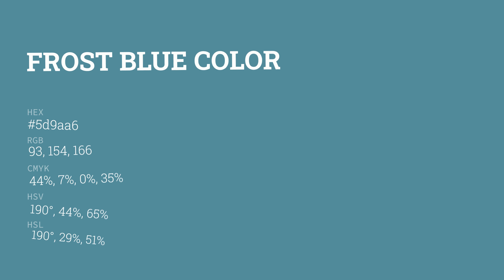Frost Blue color 5d9aa6 hex color - Blue color - Warm color 5d9aa6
What color is Frost Blue ? 5d9aa6 hex color - Blue color - Warm color 5d9aa6

Hex 5d9aa6 Color Code is also known as Frost Blue color.

Hex 5d9aa6 Color code in RGB color code model is created after adding 36.47% red color, 60.39% green color and 65.10% blue color.
Hex 5d9aa6 Color code in CMYK color (process color) code model is generated after subtraction of 43% cyan, 7% magenta, 0% yellow and 34% black.